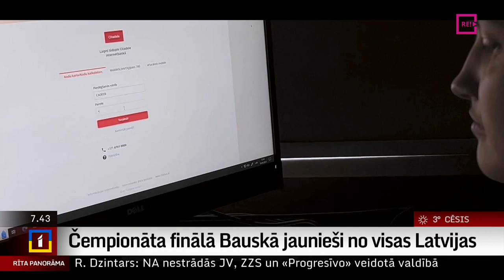Čempionāta finālā Bauskā jaunieši no visas Latvijas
Aprīļa beigās, izturot atlases kārtas, uzzinājām Eiropas lielāko skolēnu sporta un prāta spēļu “Zelta Zivtiņas Čempionāts” finālistus, kas divu dienu garumā šodien un rīt Bauskā sacentīsies dažādos pārbaudījumos.
Jā, vismaz šajās dienās Bauska ir Latvijas jauniešu galvaspilsēta. Un uz sarunu mums pievienojas pasākuma rīkotājs Agris Rencis, kā arī viens no finālistiem – Rīgas 41. vidusskolas 11.b klase un arī skolotāja Inga Zvirgzda.